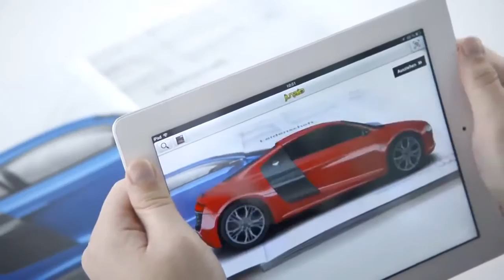2013 Audi R8 HD Augmented Reality Playboy Commercial Sexy TV Ad Germany Carjam TV Car TV Show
audi r8 2015